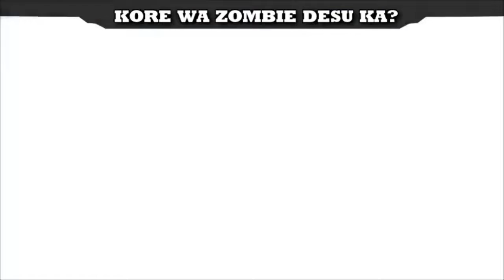10 ANIME WITH A BADASS IMMORTAL MAIN CHARACTER